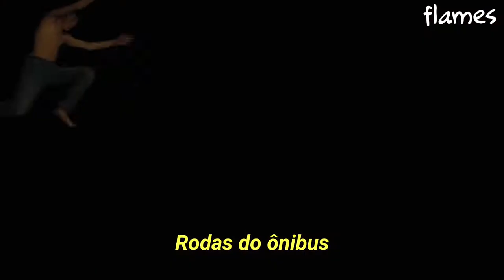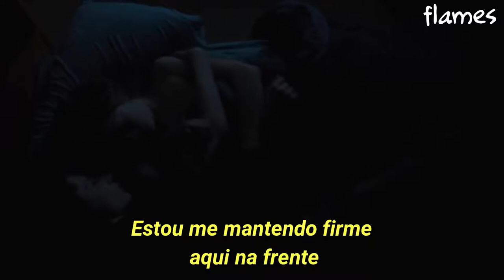Melanie Martínez - wheels ok the bus (traduçāo/legendado) [filme: the goldfinch]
perdón si el vídeo no es mío solo que lo quería para poner de tono de llamada :)